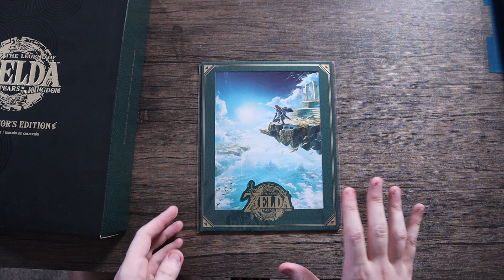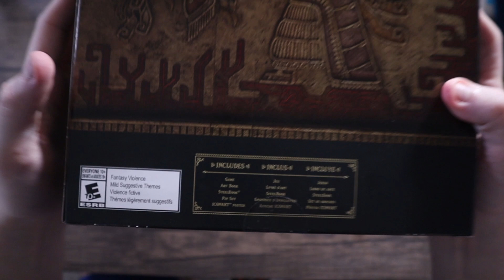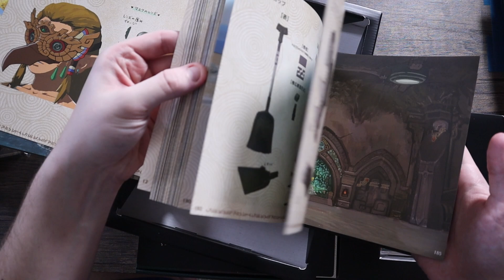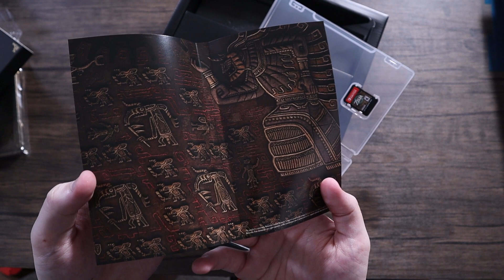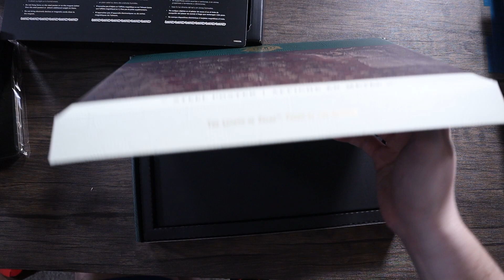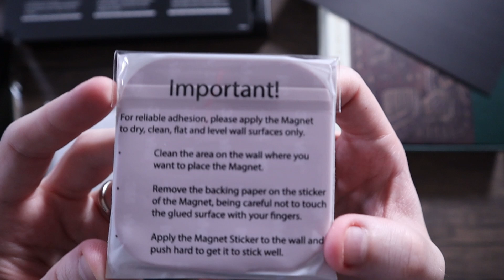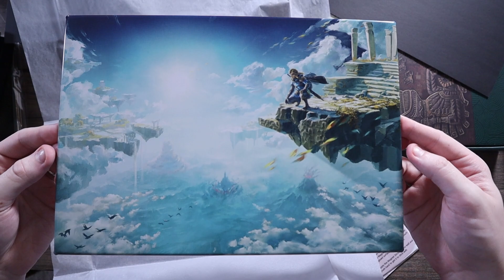The Legend of Zelda: Tears of The Kingdom Collector's Edition Unboxing - No Spoilers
NOTICE: Any spoilers or talk about the game in the comments will be deleted and the user will be blocked from the channel. Let people experience the game on their own. Thank you

In this video, we unbox The Legend of Zelda: Tears of the Kingdom Collector’s Edition, the Link amiibo, and the case themed for the game. Let us know, in the comments, what you think of this video, or any of the items we unboxed.